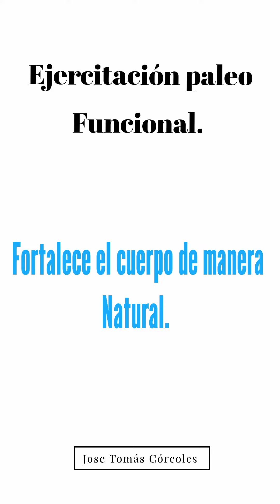Paleo entrene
Como en la naturaleza, en ningún sitio